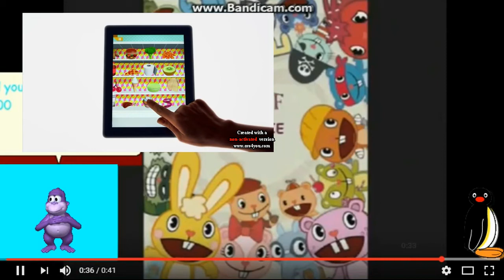Talking Tom YTP (5/100)